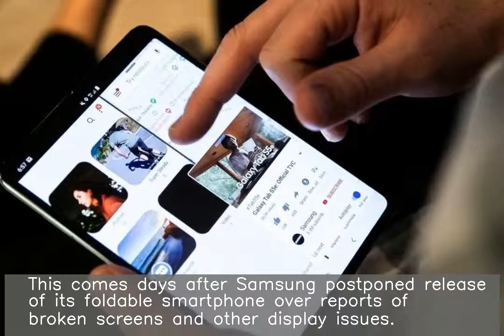Samsung asks website to remove video of Galaxy Fold parts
Gadgets repair website iFixit has said it removed a video of the disassembling of Galaxy Fold smartphone after Samsung asked the website's "trusted partner", who provided the smartphone, to do so. The website had reportedly called the device "alarmingly fragile". This comes days after Samsung postponed release of its foldable smartphone over reports of broken screens and other display issues.